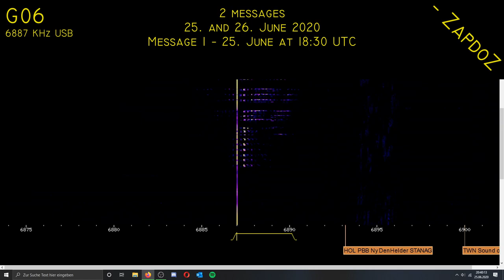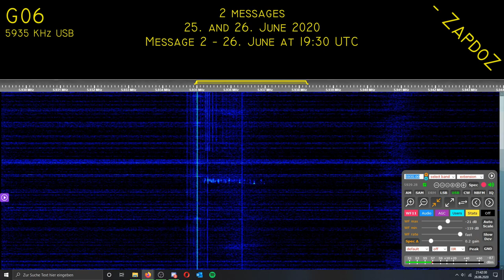[G06] June 25. and 26. 2020 Scheduled messages (With WinXP shutdown sounds)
second one had kinda bad reception, sorry for that
0:00 - Message 1, 25. June
11:34 - Message 2, 26. June

Message 1:
842
111
42
111
42
00000

Message 2:
218
272
44
272
44
00000